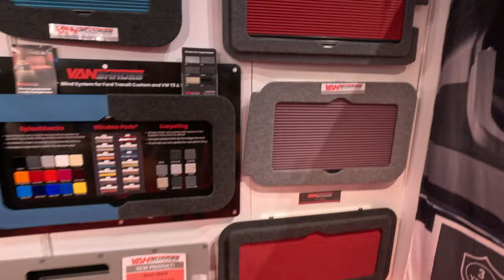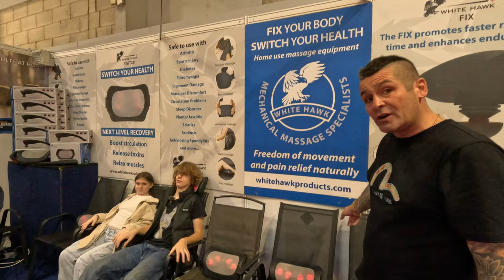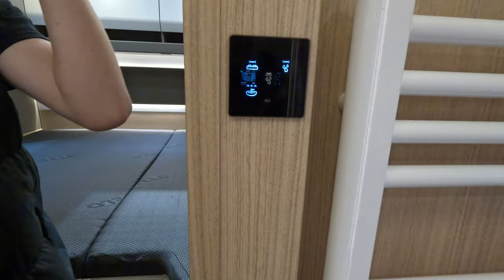Exploring the 2024 Birmingham NEC Caravan & Motorhome Show 🚐✨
Join us as we step back to last month’s Birmingham NEC 2024 Caravan & Motorhome Show! The kids and I had a fantastic time exploring all the shiny new campervans and motorhomes on display. While we wouldn’t trade our custom-built Sprinter for any of them, it was an inspiring day filled with fresh ideas and fun discoveries.

Come along for the tour, get inspired, and see why we love our personalized van build.